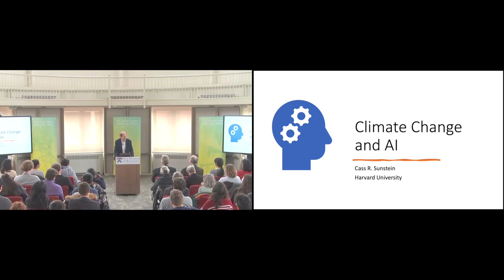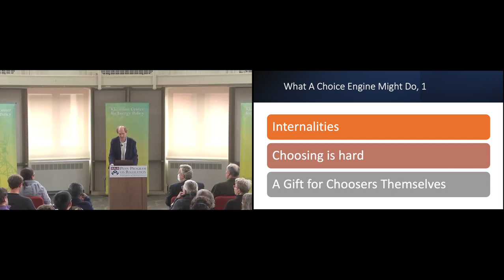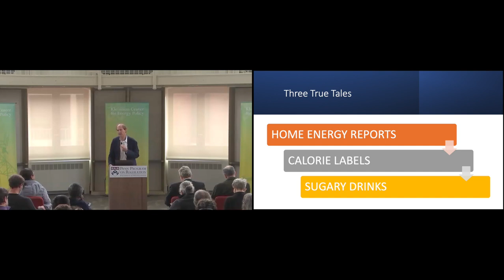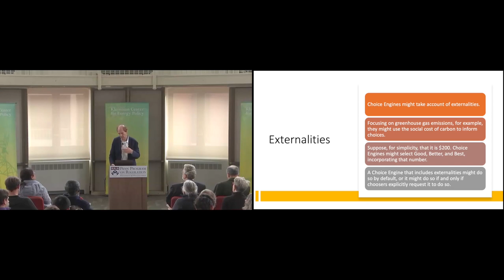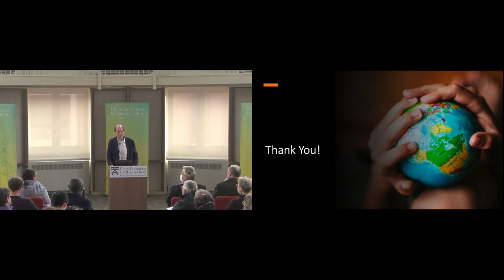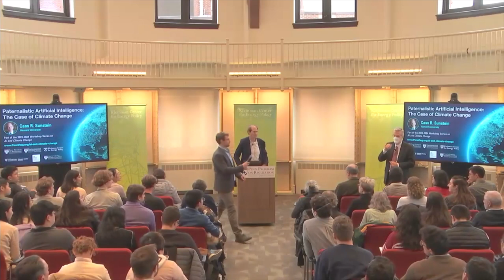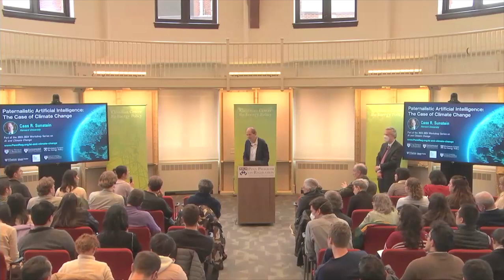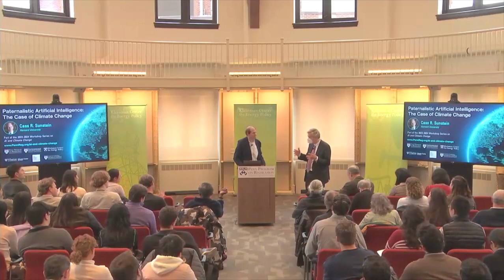Paternalistic Artificial Intelligence: The Case of Climate Change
In this workshop, Prof. Cass Sunstein, the Robert Walmsley University Professor at Harvard and the founder and director of the Program on Behavioral Economics and Public Policy at Harvard Law, explores the potential of AI-driven “Choice Engines” for helping consumers make decisions that may affect climate change.

The underlying pollution that contributes to climate change is often characterized as an externality because of how private decisions in the marketplace affect others: namely, the welfare of everyone on the planet and members of future generations. Part of the climate problem also derives from inadequate information and behavioral biases, which can produce “internalities,” understood as costs that people impose on their future selves. In these circumstances, the creation of Choice Engines powered by AI might reduce both the internalities and externalities associated with decisions around the use of motor vehicles, appliances, or other products that consume large amounts of (non-renewable) energy. They might also be set up to nudge or require consumers to take these internalities and externalities into account. Prof. Sunstein discusses both the promise and the limitations associated with Choice Engines in reference to climate change to show how AI tools might be used to help consumers address this global problem.

This event was part of the 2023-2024 workshop series, "AI and Climate Change: Global Sustainability in an Era of Artificial Intelligence," organized by the Penn Program on Regulation. Co-sponsors at Penn include the Environmental Innovations Initiative, Kleinman Center for Energy Policy, Center for Technology, Innovation & Competition, Warren Center for Network & Data Sciences, and Wharton Climate Center.